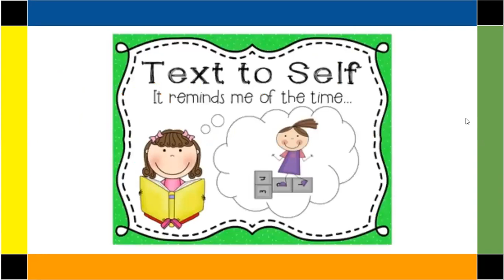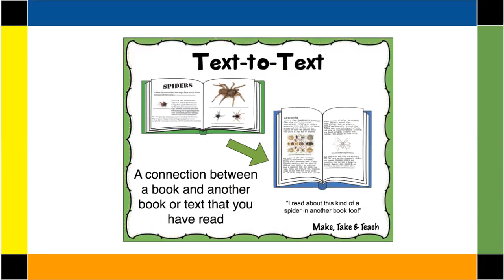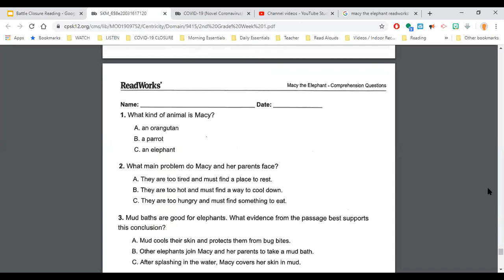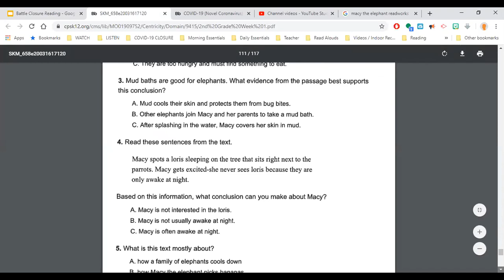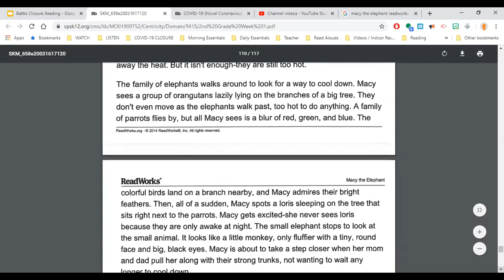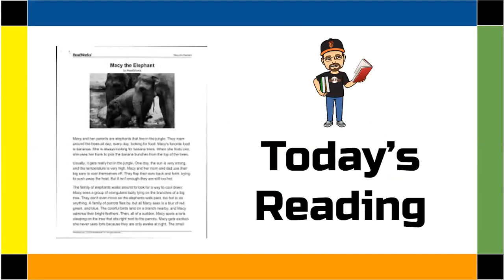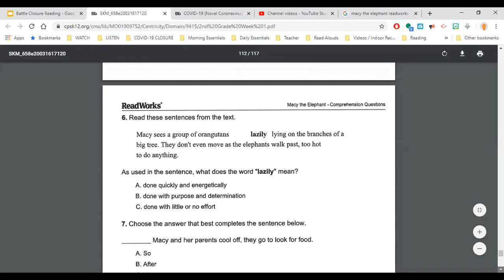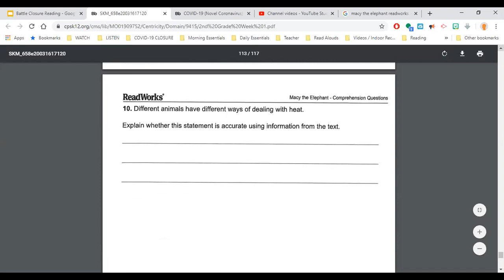April 9 and April 10 Reading Week 1 Day 5a and 5b